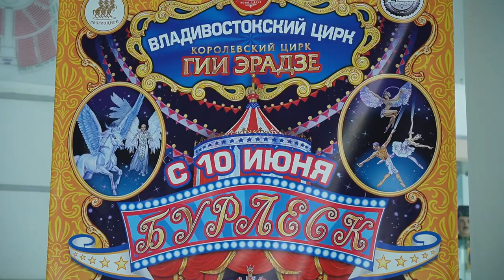Новое грандиозное цирковое шоу от «Королевского цирка Гии Эрадзе» и компании «Росгосцирк»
Шоу, которое должен увидеть каждый!  Завораживающее, волшебное! 10 июня на манеже Владивостокского цирка «Продюсерский центр Королевский цирк Гии Эрадзе и компания Росгосцирк представят новое грандиозное шоу «Бурлеск». Настоящая жемчужина Российской государственной цирковой компании. Программа собрана из номеров, покоривших Княжеский дом Монако и ставших обладателями «Золотого клоуна» на фестивале в Монте-Карло.  Новый проект с большим успехом гастролирует по стране, собирая аншлаги и овации. Теперь шоу «Бурлеск» и во Владивостоке!